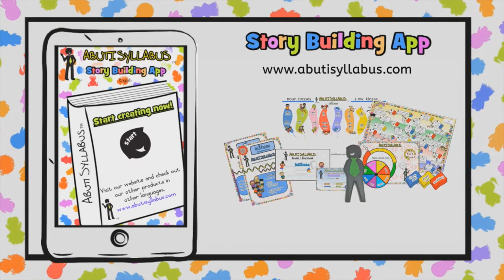Setswana Farm Song - Abuti Syllabus